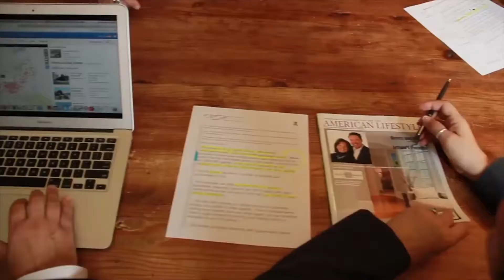Temecula Realtors | What Is Absorption Rate and What Can It Tell Us About Our Market?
Supply and demand is an integral aspect of real estate, and therefore something all buyers, sellers, and homeowners should understand. As it pertains to our market, supply and demand is most commonly known as the “absorption rate.” This market metric is extremely important, and can tell us a lot about what real estate activity is like in any given location or price point. To learn more, watch this short video.

Lisa and Goran Forss
Team Forss Realty Group